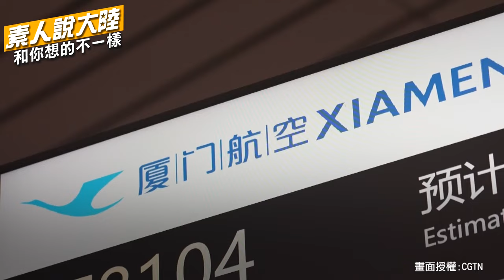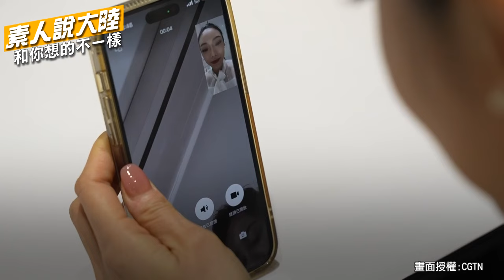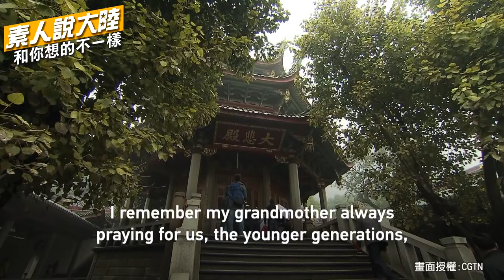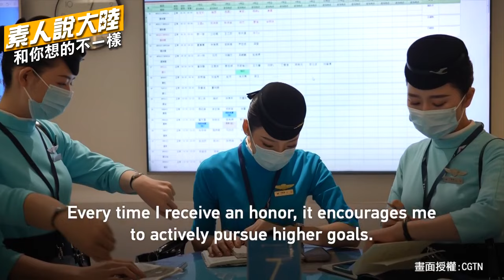補教老師飛上青天!台籍空服員登陸開啟人生新旅程 親曝「這件事」打定主意留下來【素人說大陸】@中天電視CtiTv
《素人說大陸》和你想的不一樣! 分享在中國大陸奮鬥，各行各業普通人的所見所聞，通過平凡視角、影像直觀，解盲誤區。看見在全球化之下，中國大陸新面貌、新變化。

每周六 21:00首播